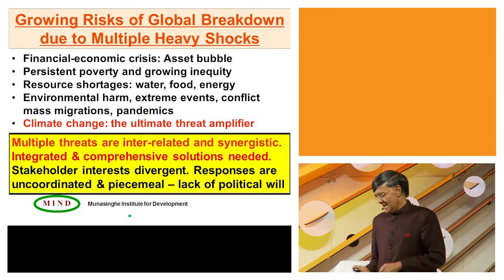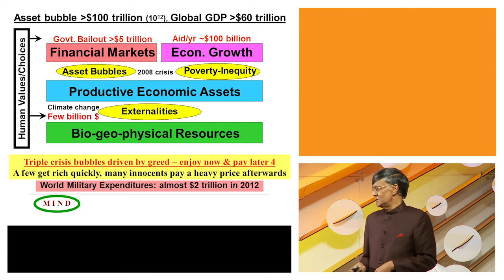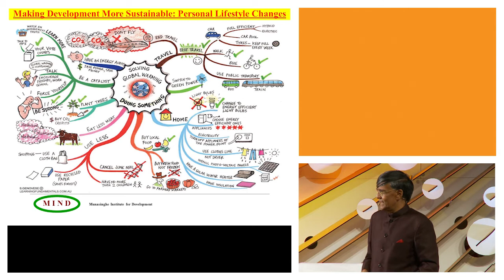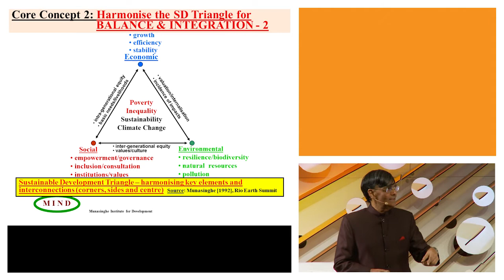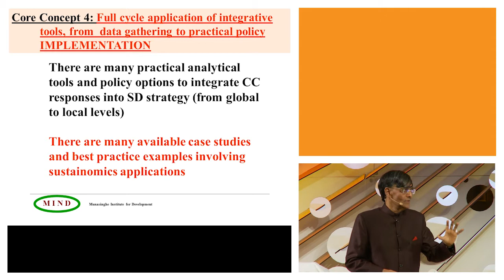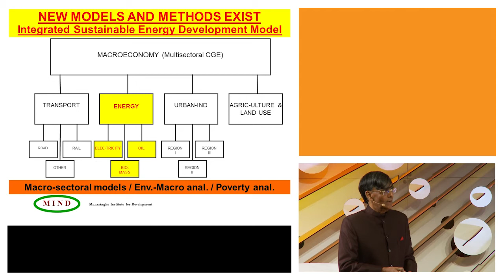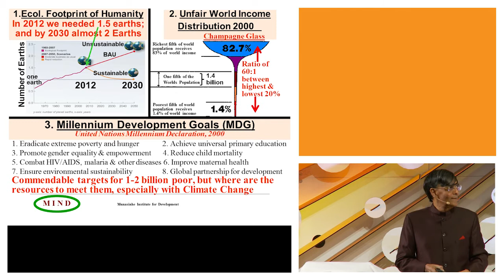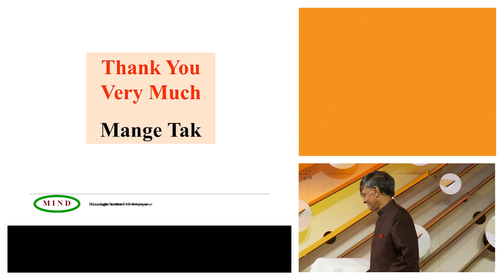Mohan Munasinghe - Who Cares Wins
Oplev modtageren af Nobels Fredpris i 2007 fortælle om bæredygtig udvikling. Mohan Munasinghe regnes som en af verdens førende eksperter indenfor CSR, business sustaniability og "sustainomics". Han vil introducere begrebet "sustainomics framework", der kan implementeres i virksomheder og NGOer for at sikre en kombination af business profit, social benefit og environmental protection.